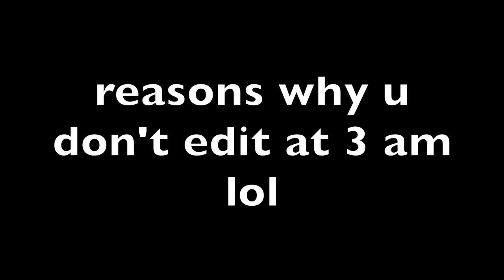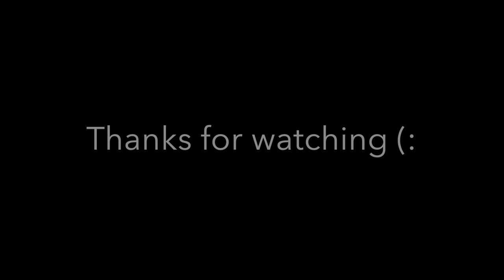Fall Makeup Tutorial | Losing my Father & Dropping Out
Hi friends,
I'm uploading this video in hopes to kickstart my channel back up again. for the better this time lol. More videos soon to come. Loves (: